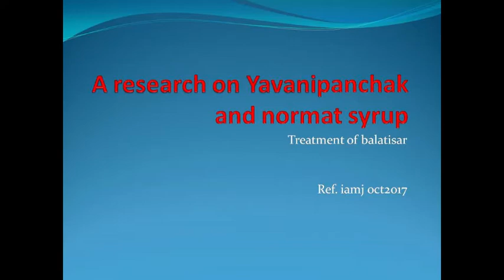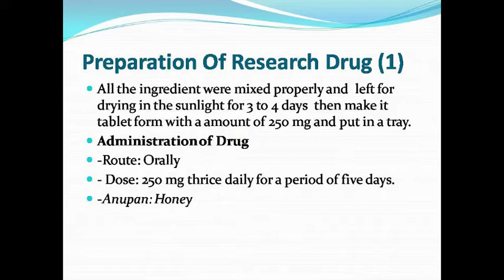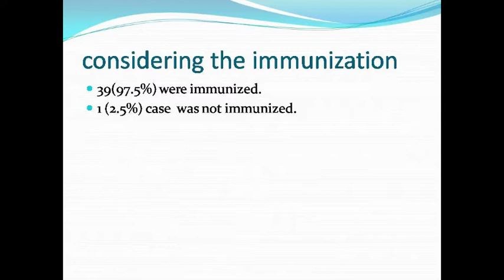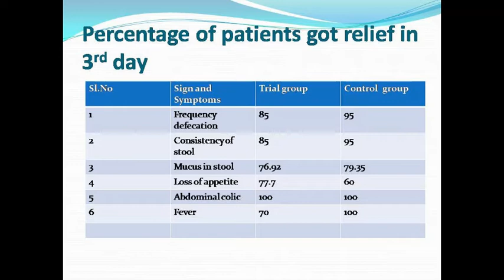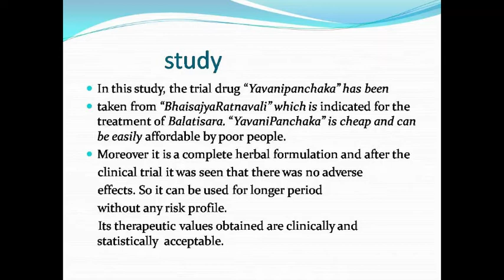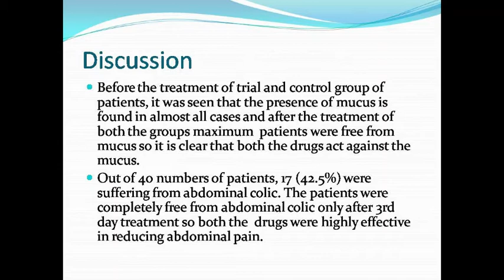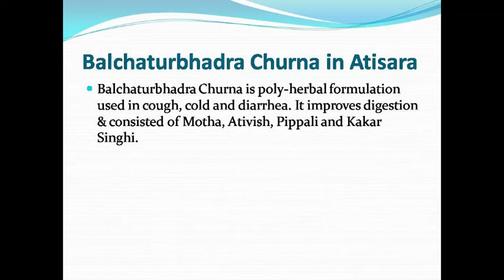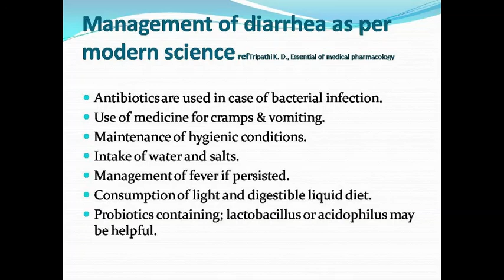pediatrics acute diarrhoea, reseach on ayurvedic and allopathic medicine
This is video of research which describe treatment of ayurvedic and allopathy on balatisar
Balatisar is common disease of children life
This video define better treatment of children diarrhoea by proof of research on 40 children👍